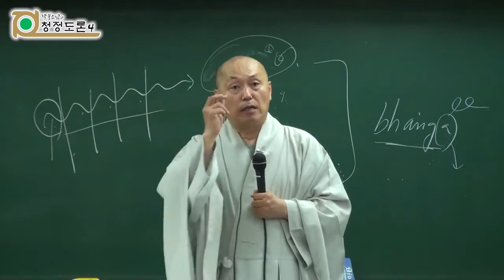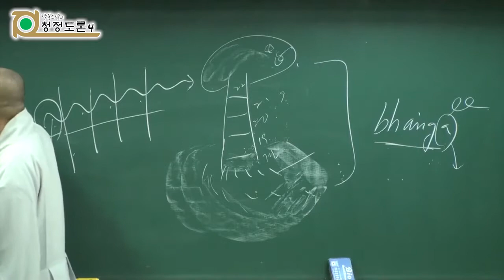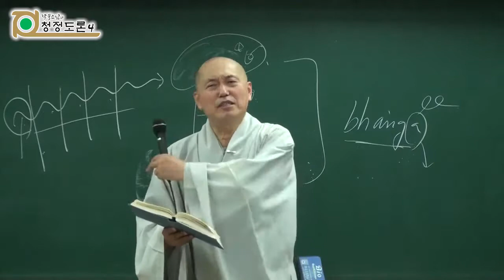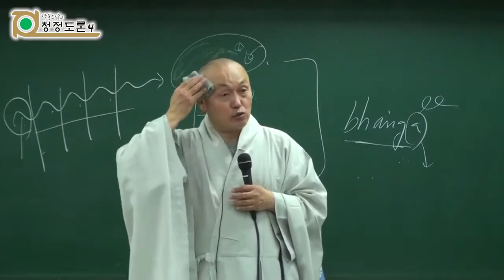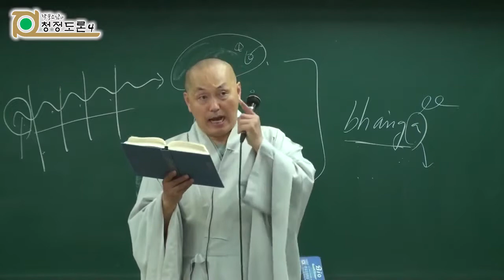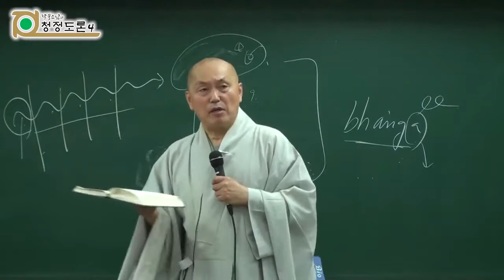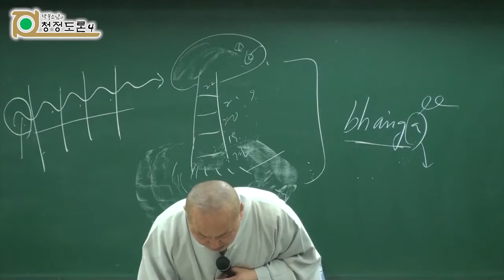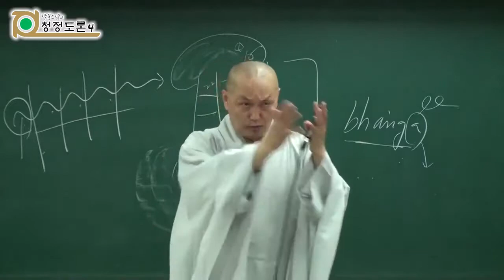각묵스님 청정도론 169 - 제3권 p313 Vis.XXi.67 세 가지 해탈의 관문